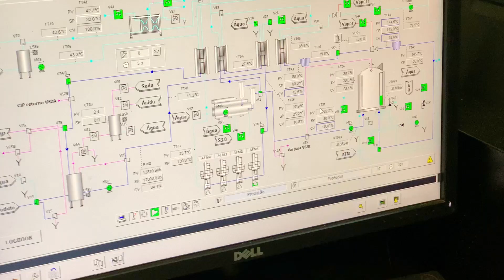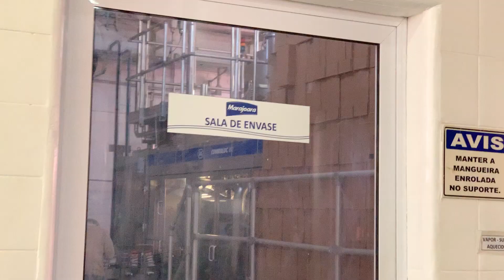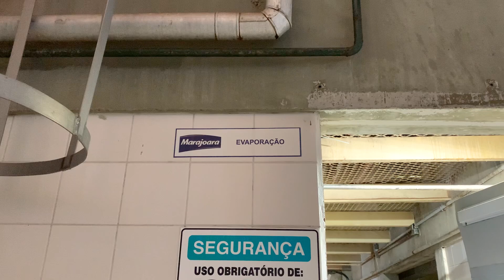COMO É FEITO O LEITE CONDENSADO | Visita a Fábrica da Marajoara | Guia Dois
A convite da Marajoara, o Guia Dois foi visitar a fábrica de laticínios que fica em Hidrolândia, pertinho de Goiânia. Lá a gente viu todo o processo de fabricação do leite, do achocolatado e claro do leite condensado.

Além disso, provamos algumas receitas feitas com os produtos e também o leite condensado feito na hora.

Encontre a gente em outros canais